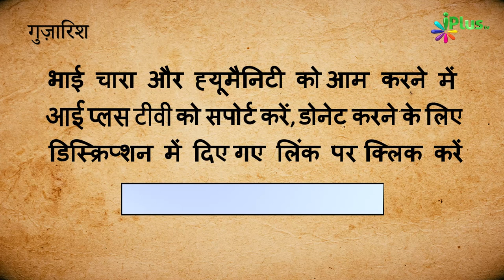Nazm - Ho Mashale Hidayat Quran Zindagi Bhar | Jameel Akhtar Shafique | Hamd o Naat 129 | iPlus TV